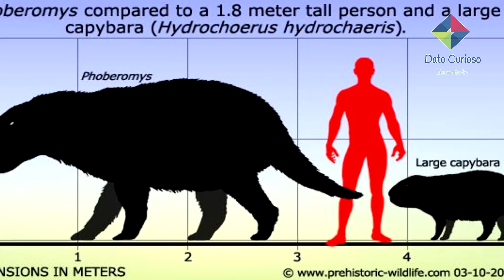10 ANIMALES Que Afortunadamente Se EXTINGUIERON 🤯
animales que afortunadamente ya se extinguieron

La evolución es un proceso bastante complejo durante el cual la naturaleza pone a prueba más que nuestra resistencia, la capacidad que tengamos para adaptarnos a los cambios y lograr subsistir. Sin embargo, a consecuencias de varios factores; tales como el cambio climático, no todas las especies logran sobrevivir, desapareciendo por completo. A esto lo llamamos extinción.
Sin duda, una vez más… la naturaleza está aquí para deslumbrarnos con su diversidad y dejarnos con la boca abierta, con estos animales que basta con solo observar y agradecer que actualmente dejaron de existir en el planeta.
Por eso, hoy en dato curioso te mostraremos 10 animales que afortunadamente ya se extinguieron.

1. Deinosuchus
Fue conocido como el cocodrilo más peligroso de la historia y habito nuestro planeta hace unos 75 u 80 millones de años y aunque los mayores restos de Deinosuchus tienen cráneos demasiado mal preservados como para usar un método de medición preciso, las estimaciones basadas en vértebras indican que algunos de estos animales crecían a tamaños incluso mayores a los 12 metros, y que quizás pesaban unas 8.5 toneladas o más, y como no… si se dice que era capaz de luchar con un T-Rex.

2. Titanoboa
Después de que los dinosaurios se volvieron extintos hace unos 60 millones de años, una gigantesca culebra llamada Titanoboa tomó su lugar como el reptil más grande y temible en la Tierra, ya que se desplazaba por las selvas tropicales de lo que hoy es el departamento de La Guajira, en Colombia. A demás medía unos 15 metros de largo y pesaba más de 1100 kg., por lo que debía alimentarse con una gran cantidad de especies para poder satisfacer sus 20 kilogramos de carne que comía diariamente.

3. Pirañas aterradoras
Sin duda, hace millones de años, las aguas de la Tierra eran todavía más peligrosas que hoy en día. Y es que el hallazgo de los restos de una antigua piraña jurásica muestra al primer pez carnívoro de la historia, o, al menos, eso es lo que sabemos hasta ahora.

4. Escorpión acuático gigante
Pentecopterus decorahensis es el nombre de otra especie que atemorizó a una gran cantidad de especies bajo el mar en tiempos pasados. Pero… ¿Sabías que se descubrió apenas en el año 2015? Pues de acuerdo a estudios, se dice que atravesó las aguas de lo que ahora se conoce como el estado de Iowa, en Estados Unidos.

5. Megadolon
El tiburón es uno de los animales más temido por el ser humano, sin embargo, hay muchas clases de tiburones y no todos cumplen con el prototipo de animal agresivo que ataca; es más, el tiburón ballena y el peregrino son totalmente inofensivos para el ser humano, ya que se alimentan únicamente de peces y lo hacen de forma pasiva.

6. Rata del tamaño de un toro
¿Te imaginas una rata del tamaño de un toro? Pues déjame decirte que este animal realmente existió hace tres millones de años. Por lo que, el cráneo de esta “rata” gigante se encontró en lo que hoy es Uruguay en el año 2007, sin embargo, un grupo de científicos ha reconstruido por ordenador su esqueleto entero y ha demostrado que el "Josephoartigasia monesi" (que así se llama) tenía el tamaño de un búfalo, pesaba alrededor de una tonelada y poseía una mandíbula con dientes muy largos y la fuerza de la mordedura de un tigre.

7. El águila devoradora forushcidae
A este tipo de águila los científicos lo llamaron Phorusrhacidae "los chicos aterradores", pues es que hace 2 millones de años, estas aves vivieron en Norteamérica y Sudamérica y podían y podían llegar a medir hasta 3 metros y medio, además sus picos eran tan fuertes y agudas que podían eliminar a otros animales con sólo bajar la cabeza y romper el cráneo de sus presas.

8. El megalania
El megalania es El tatarabuelo del dragón de Komodo y con sus 7 metros de longitud pesaba más de 600 kilogramos, eran animales carnívoros que se estima llegaban a comer hasta 15 kilogramos de carne por día, afortunadamente  Desaparecieron de Australia hace unos 50,000 años.

9. Oso gigantesco
Estos osos llamados Arcdotus, habitantes de lo que hoy se conoce como el estado de California, en EE.UU. Existieron hace 11,000 años, eran casi totalmente carnívoros y si siguieran vivos requerirían unos 20 kilogramos de carne todos los días para sobrevivir. Eran 50 por ciento más grande que el oso polar de mayor tamaño que se ha conocido en la historia es decir media unos 4 metros de altura.

10. El buitre
Hoy en día existen 23 especies de buitres en el mundo, y al menos un tipo de buitre se encuentra en todos los continentes, excepto Australia y la Antártida y se trata de aves relativamente adaptables que se encuentran en una serie de hábitats.
Pero… ¿Tenías conocimiento de que hace 6 millones de años existió el “Argavantis”? Así es, era nada menos que un buitre del tamaño de una persona que se dedicaba a la cacería de diversas especies y a pesar de su gran tamaño, era capaz de volar.

animales